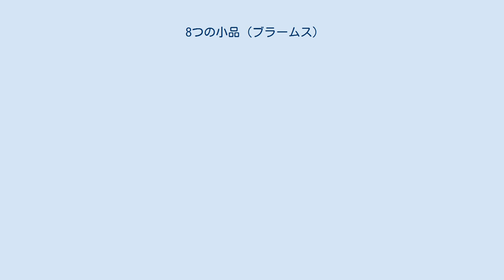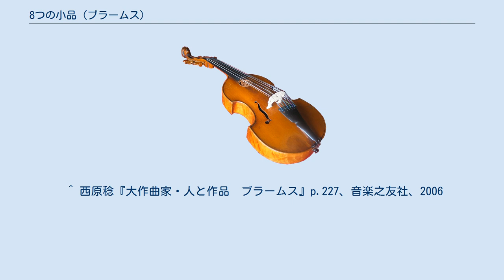8つの小品 (ブラームス)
8つの小品（8 Klavierstücke）作品76は、ヨハネス・ブラームスが作曲したピアノのための性格的小品集。
 交響曲第2番の作曲から1年後、1878年の夏頃に、ヴェルター湖畔の避暑地ペルチャッハで作曲された。
なお、第1曲の初稿のみ1871年に書かれている。
第2曲がイグナーツ・ブリュルによって1879年10月22日に先行して初演されており、全曲の初演は10月29日にベルリンでハンス・フォン・ビューローによって行われた。
ビューローはその後もこの曲集を愛奏したと伝えられている。
出版は1879年春に行われた。
 『ワルツ集』の独奏版以来、13年ぶりに出版されたピアノ独奏曲となった。
マックス・カルベックは、ブラームスがこの頃ロベルト・シューマンやフレデリック・ショパンの作品の校訂を行ったことをピアノ曲への回帰と関連付けている。
和声が晦渋になり作品が内向的になっていく、ブラームスの「後期」への入口にあたる作品とも言われる。
 4曲の間奏曲と4曲の奇想曲を含む。
全曲を通した演奏時間は27-28分程度。
初版では1-4曲、5-8曲の2巻に分けて出版されていた。
 ^ 西原稔『大作曲家・人と作品　ブラームス』p.227、音楽之友社、2006